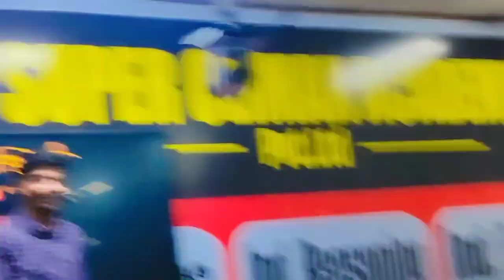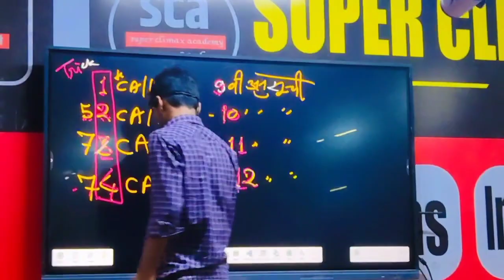मिमिक्री(Acting) करता teachers का,क्लाइमैक्स का student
instagram id :- I'm on Instagram as @r.m.javed. Install the app to follow my photos and videos.

◆◆ WELCOME TO RM JAVED SIR OFFICIAL

** सूचना**
यह चैनल किसी भी गलत उपयोग के  लिए नही बनाया गया है।
आपके गाना और वीडियो को तुंरत हटा दिया जाएगा

धन्यवाद 🙏🙏🙏🙏🙏

×××× WARNING×××
नकली स्ट्राइक करने वाले पर कानूनी करवाई की जाएगी